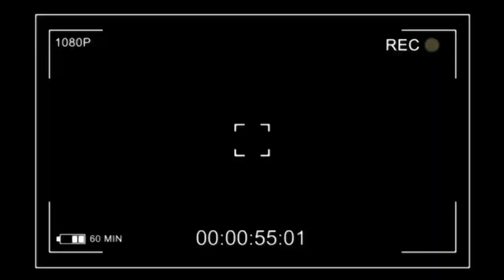MBOKA EPELI MOTO BA GOLOIS BA RÉPONDRE CELEO NA MZEE KINDINGU